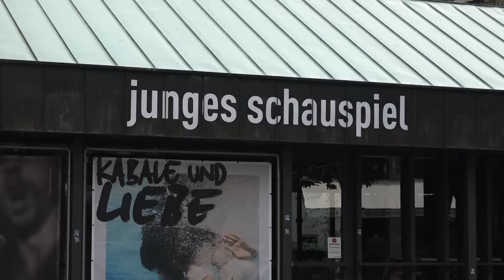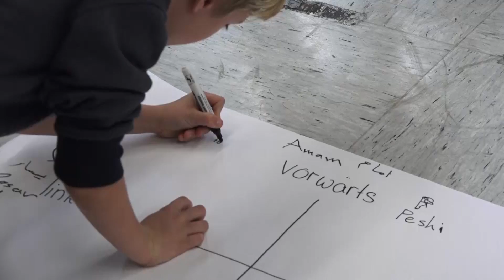Yalla-Ensemble beim Jungen Schauspiel Hannover: Theater mit und für alle!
Aus der konservativen bis rechten Ecke hört man oft, Flüchtlinge müssen sich in unser Land integrieren, unsere Sprache lernen und arbeiten. Der Begriff Integration wird häufig sehr einseitig verwendet. Dabei sind auch wir Einheimischen gefragt, einen Beitrag zur Integration zu leisten. Indem wir zum Beispiel die entsprechenden Bedingungen schaffen. Das neue Yalla-Ensemble vom Jungen Schauspiel Hannover möchte seinen Teil dazu beitragen. In dem Theaterprojekt interagieren Menschen unterschiedlicher Herkünfte und Wurzeln. Mitmachen können alle Theaterbegeisterten.

 Redaktion: Quynh Le Nguyen
 Kamera: Kira Schacht